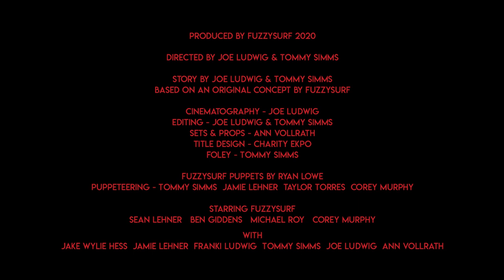Killing Time TRAILER - 2024 PORT OF FEAR FILM FESTIVAL SHORTS (CACKLES)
The set of a children's television show turns to chaos when a possessed puppet is unleashed on a pursuit of violence.

Screening September 14th, 2024 in the Cackles and Screams: Short Horror Comedies Block